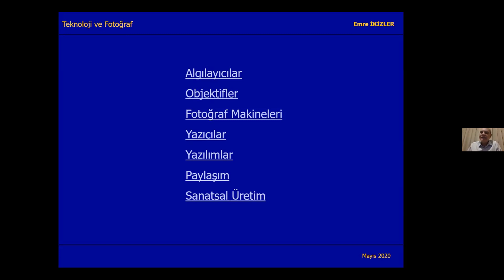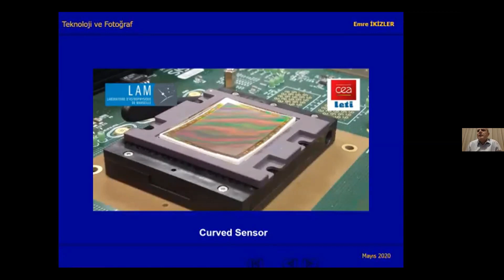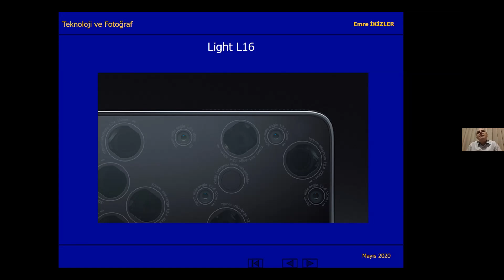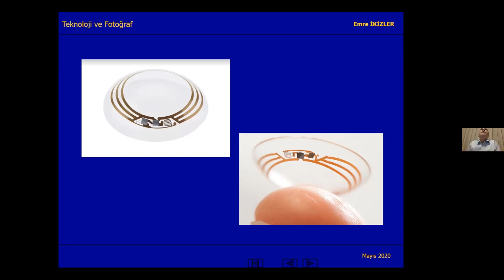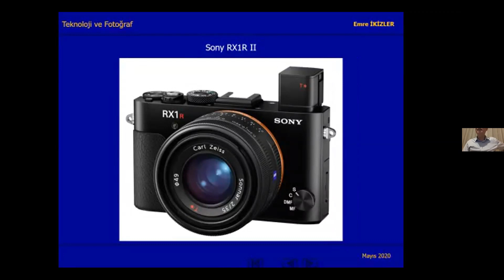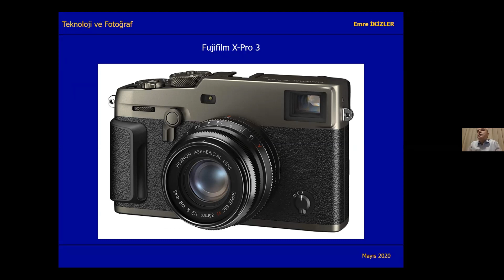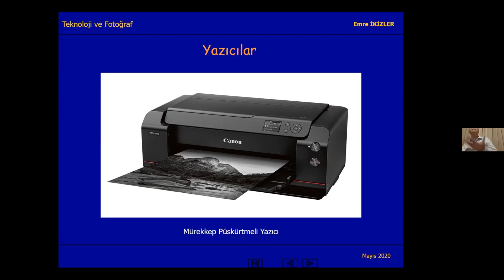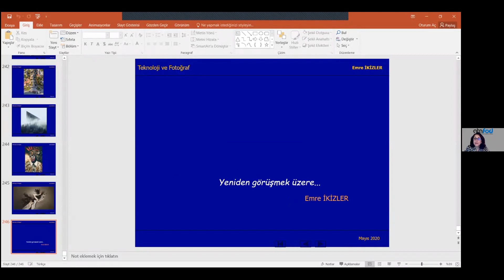Prof. Dr. Emre İkizler - Fotoğrafın Geleceği